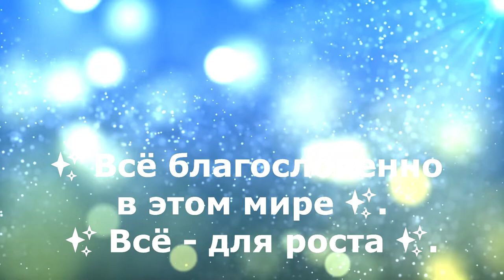Космическое. Музыка. Для концентрации и отдыха. Для сна и учёбы. Настрой на позитив.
Исцеляющие звуки.
Погрузиться в приятные звуки. Отдохнуть. Набраться сил. Вздохнуть-вдохнуть. Сосредоточиться и снова начать активно жить, творчески и чудесно.